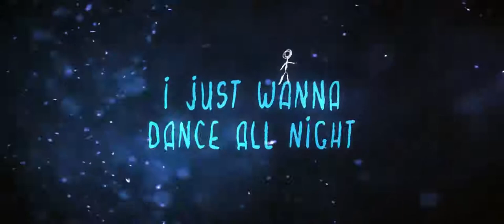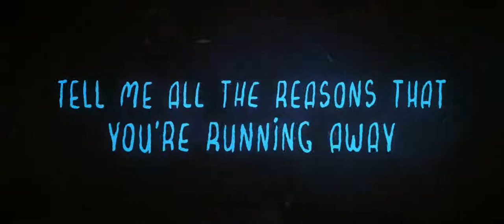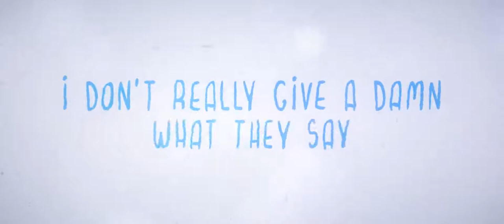Cadmium - Be With You feat Grant Dawson NCS Release